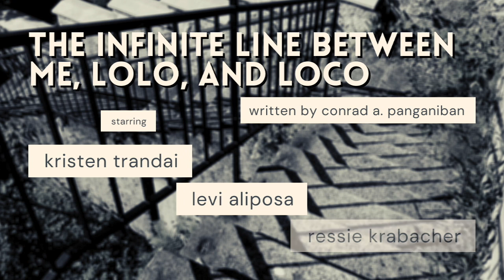The Infinite Line Between Me Lolo And Loca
THE INFINITE LINE BETWEEN ME, LOLO, AND LOCO - A Short Filx-Am Horror Play

"I wrote this short play in 2014 which was produced by CIRCA PINTIG based in Chicago. I jumped at the chance to have this play performed again as a Zoom Staged Reading for their Monthly Beats event on Oct. 24, 2020 (full event

Inspired by Bindlestiff Studio's Forbidden Future(s) 2020, I wanted to see what I could do with this story read live over Zoom with my limited video editing skills. Many thanks to Ginger Leopoldo for producing the event and the acting work of Filipinx-American actors Kristen Trandai, Levi S. Aliposa, and Ressie Krabacher for making this possible!

Happy Halloween, Happy Filipino-American History Month, Stay Safe, and VOTE!

~ Conrad Panganiban, Playwright 2020